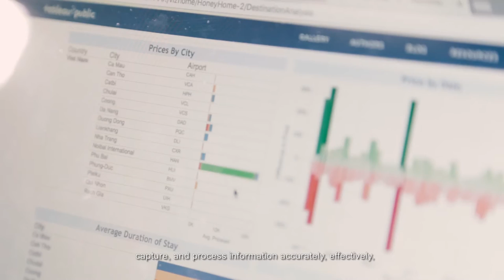Why NUS Computing?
What's it like to be part of NUS Computing? Hear from our very own students and alumni who have done some pretty cool things with their NUS Computing experience! :)